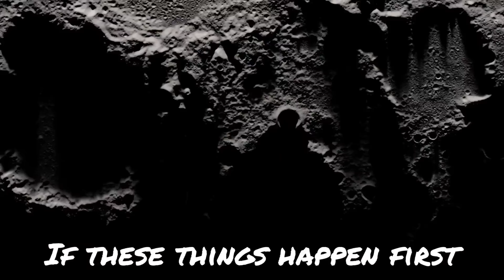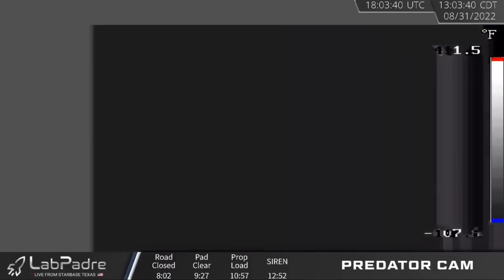Starship will fly in November!! If all of this happens first...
Finally, after years of skepticism, I'm beginning to think that SpaceX Starship may be heading to orbit when Elon says it is!!  But, the most powerful rocket in human history still has a long path ahead before it heads to orbit.  And most of this path involves making government agencies happy.

Please don't miss these videos!

THEY TOOK THINGS TO THE NEXT LEVEL!!!